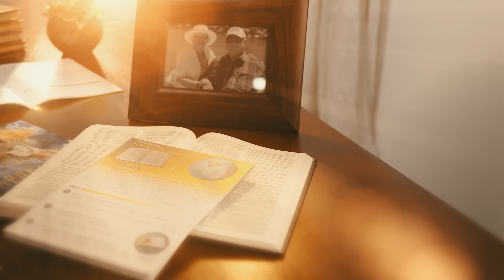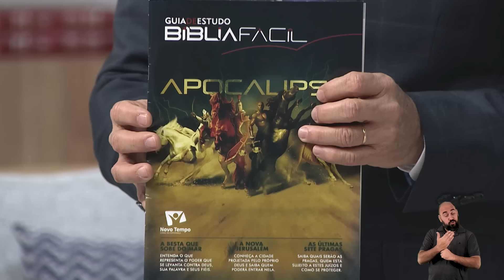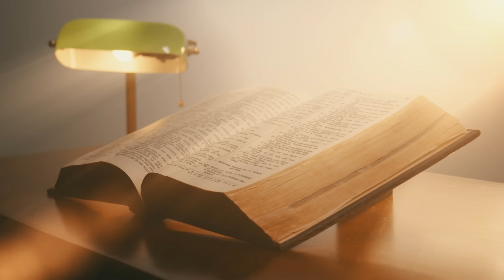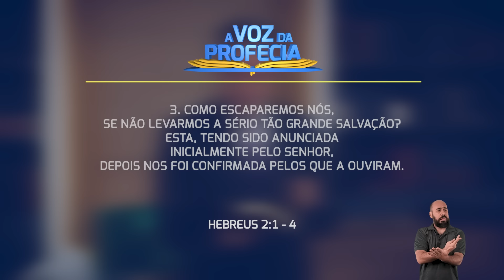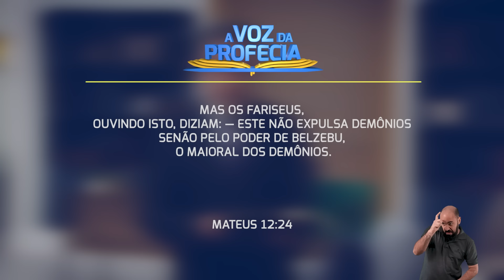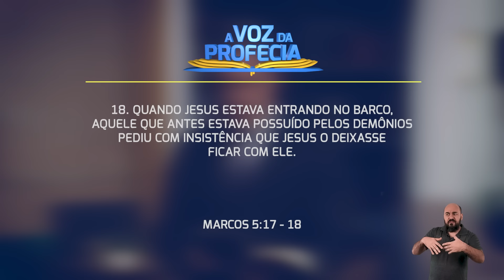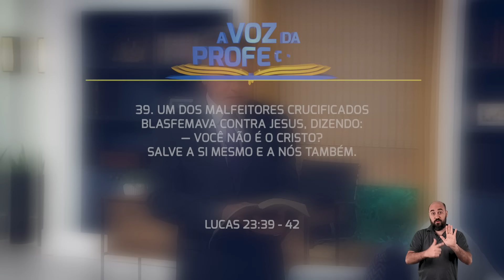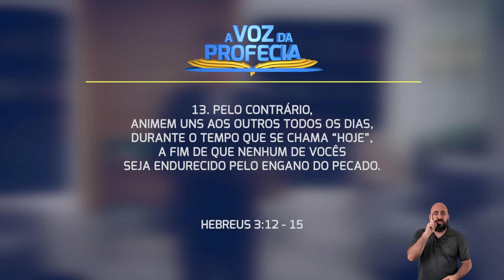Sua Reação Determina seu Destino | A Voz da Profecia | Pr. Gilson Brito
O que a bíblia diz sobre   sua reação determina seu destino? Venha acompanhar na bíblia com o Pr. Gilson Brito.